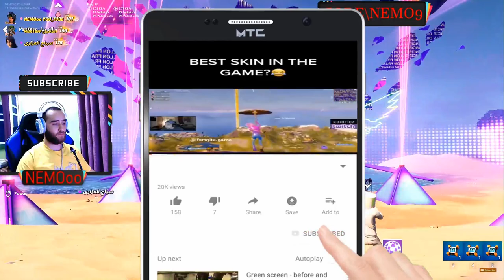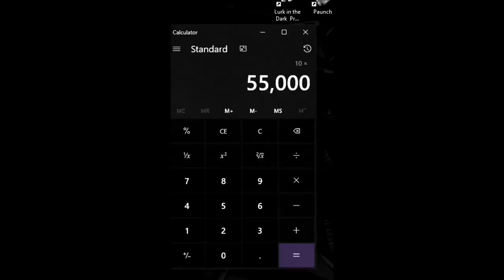فورت نايت | شرح تحديات سيطرة موقع الجزء الثاني | شرح تحديات الاسبوع 12 سيزون 2 شابتر 2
فورت نايت شرح تحديات الاسبوع الثاني عشر سيزون 2 شابتر 2
فورت نايت شرح تحديات الاسبوع 11 سيزون 12
فورت نايت حل تحديات الاسبوع 12 بسهولة
فورت نايت حل تحديات رفع المستوى
فورت نايت اجمع المعدن عند هايدرا 16 او السيارات المضغوطة
فورت نايت كن بين افضل 10 بعد الهبوط في المزرعة
فورت نايت شرح تحديات سيطرة الموقع سيزون 2 شابتر 2
فورت نايت شرح تحديات تلفيل سيزون 2 شابتر 2
فورت نايت جميع تحديات سيزون 2 شابتر 2

شرح تحدى وجه ضررا للخصوم باستخدام بكيبقزمان kingsman

شرح تحديات سكاي الاسبوع الثامن إيجاد سيف سكاي

رح جميع تحديات الاسبوع الثامن لسكن سكاي جميع تحديات مغامرات سكاي فورتنايت الموسم 2 الشابتر 2

شرح تحديات سكن سكاي الأسبوع الثامن فورتنايت الأسبوع الثاني سكن سكاي

فورت نايت ابحث عن اللاما الذهبية لمايداس بين ساحة الخردة ومحطة الوقود ومعسكر سيارات كرفان

فورت نايت شرح تحديات الاسبوع التاسع السيزون الثاني 2 مهمة مايداس تحديات فورت نايت#Fortnite

فورت نايت تحدي وجه ظرر للطائرات تحديات الاسبوع التاسع

تحديات الاسبوع الثامن السيزون الثاني تحديات مايداس مكان ال لاما الذهبية | فورت نايت!

فورت نايت تحديات الاسبوع التاسع السيزون الثاني

فورت نايت تحديات مهمة مايداس السيزون الثاني